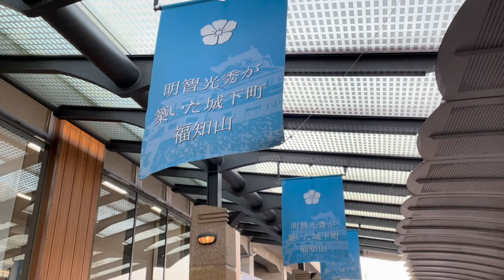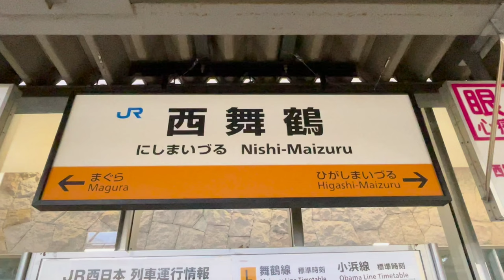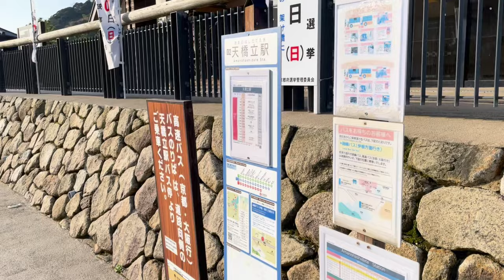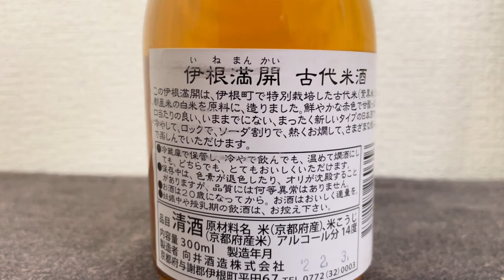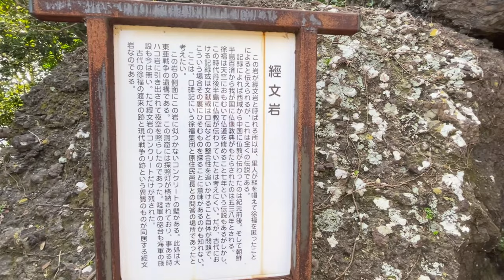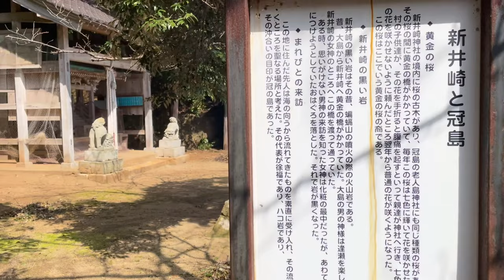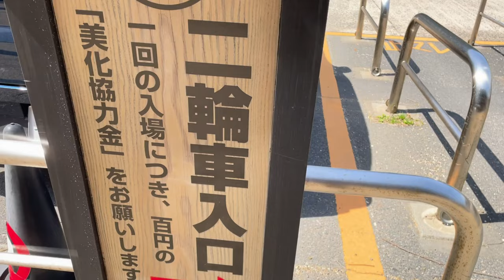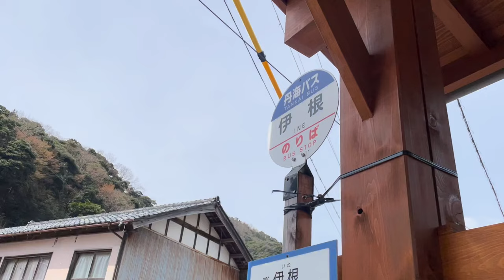【音声解説】日本でも珍しい舟屋が並ぶ伊根の魅力を詳しく紹介（旅9日目）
丹後半島にある伊根は日本海の若狭湾に面した波が穏やかな港町です。
日本でも珍しい舟屋が並ぶ人気の観光地でもあり、浦島伝説や徐福伝説が残る歴史ある場所でもあります。
伊根にはなぜ舟屋が建っているのか、丹後半島にはなぜ浦島伝説や徐福伝説があるのか、旅をして知ったことを紹介しています。
ついでに、伊根に向かい途中にある福知山や舞鶴の歴史も少し紹介しています。

目次
0:00 イントロ
0:48 福知山の歴史（福知山踊り、SL、ゴム焼きそば）
2:47 福知山から伊根へ 福知山と舞鶴の歴史
4:07 観光列車 丹後の海と由良川橋梁、奈具海岸
6:23 丹海バスから見える若狭湾
7:44 伊根の舟屋①
11:16 丹後半島の歴史
13:04 新井崎（にいざき）神社と徐福伝説
18:13 伊根の舟屋②

■関連動画
伊根散策動画：伊根と天橋立の見どころとご当地の食を簡単に紹介しています。

■ブログ
伊根の舟屋と丹後地方の歴史

福知山や舞鶴の歴史、丹鉄やバスの車窓（伊根に行くまで）